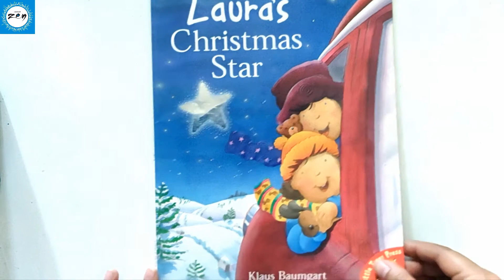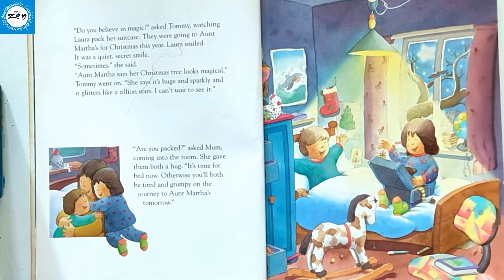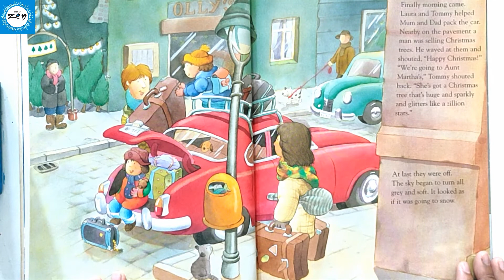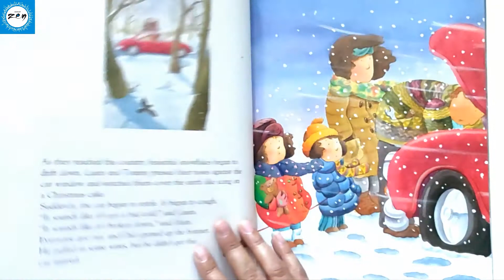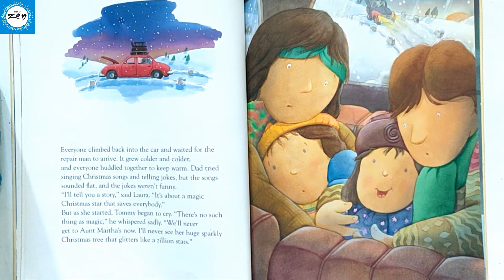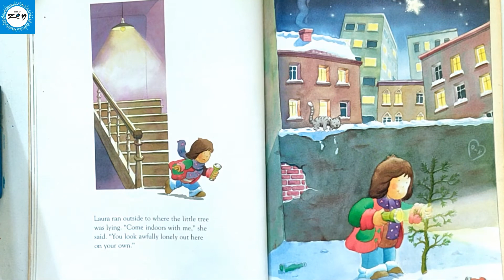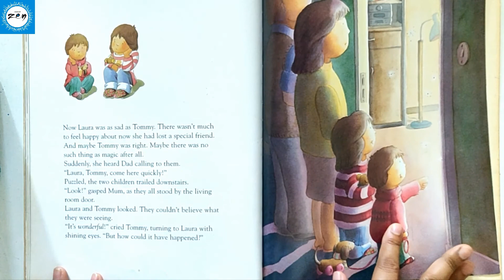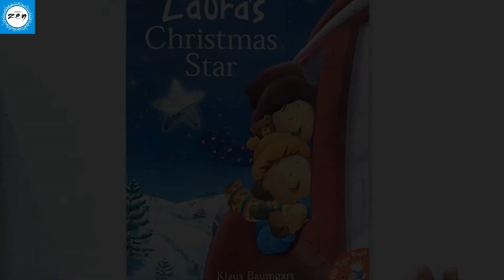Santa Claus Stories - Laura's Christmas Star - Kids Story Book - Planet Zen by Shraddha Goyal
Story Book: Laura's Christmas Star - A magical book literally gleaming and glittering with a starry aura. This is a story about Laura and her brother Tommy who love Christmas and are eager to spend it with their aunt Martha because she has the most beautiful christmas tree. But when Christmas gets ruined as their car breaks down on the way to aunt's house, Laura saves the day because she believes in magic.

Book Name: Laura's Christmas Star
Author: Klaus Baumgart
Illustrated by: Klaus Baumgart

The benefits of reading are endless. Holding an actual book in your hand and turning its crisp pages is an experience with no substitute. By purchasing a copy of this book for your home, you can support the authors and publishers. These are books your family and kids will treasure and read over and over again!

New Read Aloud Stories for Kids are frequently uploaded on this channel. To receive regular updates on new stories kindly

Benefits of reading this book - Laura's Christmas Star:
🔴 Reading to children at an early age stimulates the part of the brain that allows them to understand the meaning of language. Listening to stories is one of the most effective way to build the neural connections in a child's growing brain.

🔴 It creates a strong base for a child's cognitive development. It helps build key language, literacy and social skills. Starting in kindergarten, if a student reads for about 20 minutes a day, he will hear almost 1.8 million words per year.

🔴 The intimacy of reading to your child is such a pleasurable experience, that they will have a positive attitude towards reading as they grow up. It calms your child, especially when they are agitated or restless.

🔴 Books are the best way to foster imagination in children. It also builds listening skills and concentration.

🔴 Books teach the child to develop a world view.  Stories teach children about relationships, situations, personalities, and what is good and bad in the world they live in.  Fantasy books provide material for his imagination and free play.  Fairy tales fascinate young children, and help them distinguish between what is real and what is not.